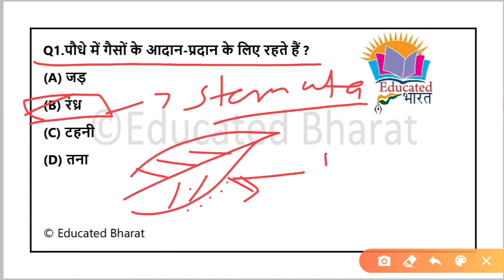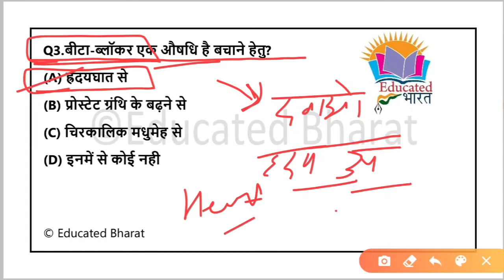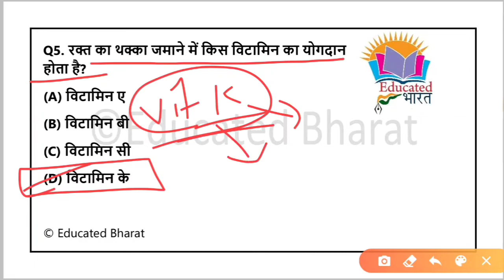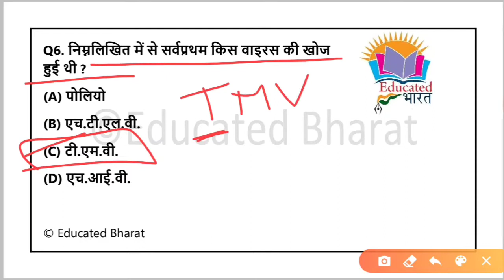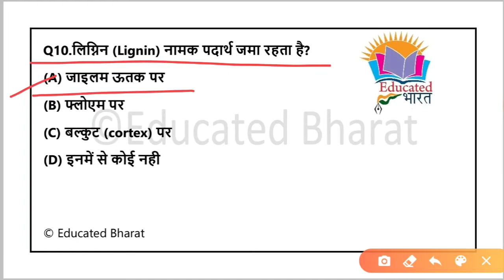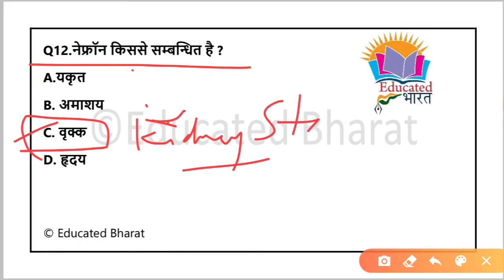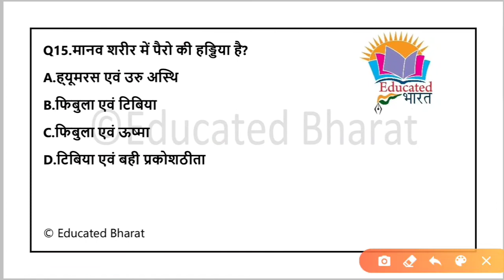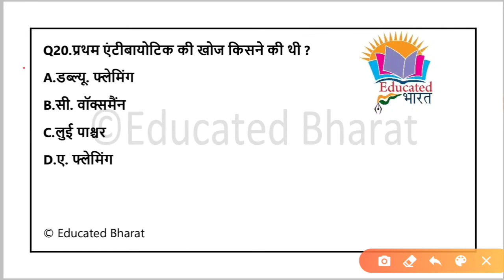Daily Top 20 Gk Question | most imp mcq | educated bharat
धन्यवाद
पढ़ते रहे ..आगे बढ़ते रहें
जय हिन्द.. जय भारत🙏 l